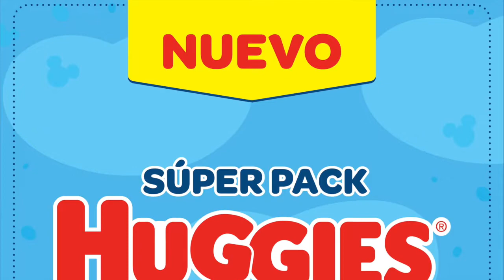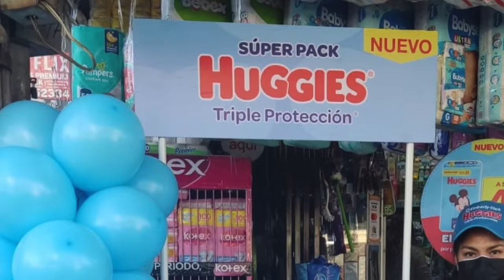Triple protección, el Súper Pack Huggies que ofrece mayor absorción, sequedad y un precio accesible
La tecnología de vanguardia de la marca más emblemática de Kimberly-Clark ahora viene en un empaque más cómodo y un costo menor.

Huggies, la marca de cuidado infantil de Kimberly-Clark, lanza al mercado boliviano el Super Pack   de Triple Protección, que ofrece la tecnología “Xtra Protección”: canales de rápida absorción, sequedad y sistema anti-filtraciones, con el propósito de apoyar a las familias con un producto de gran calidad y a un precio accesible tanto por paquete como por pañalito.